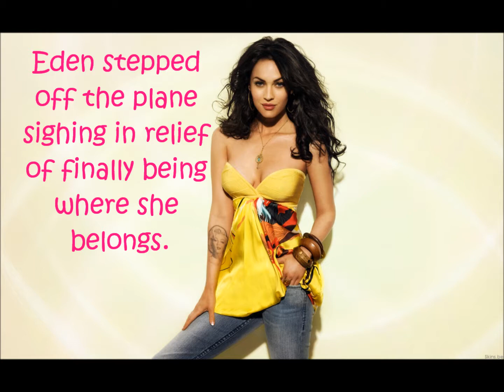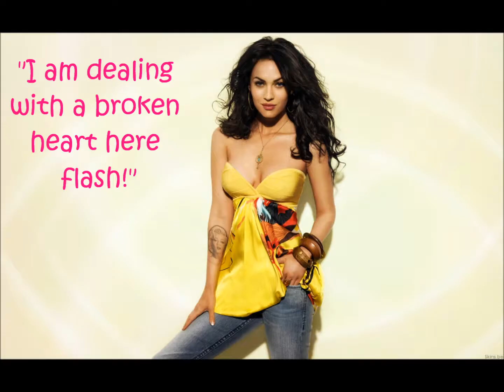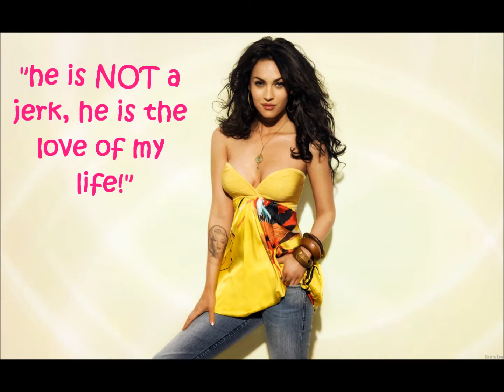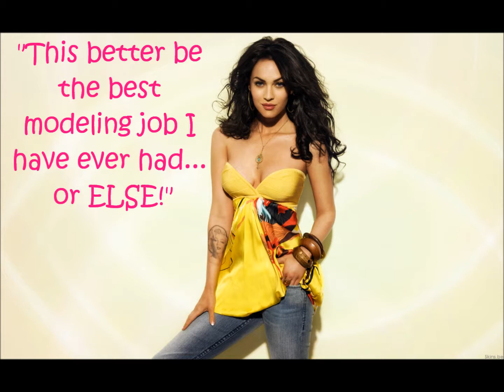Like me 1x01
Like me- The announcement 1x01